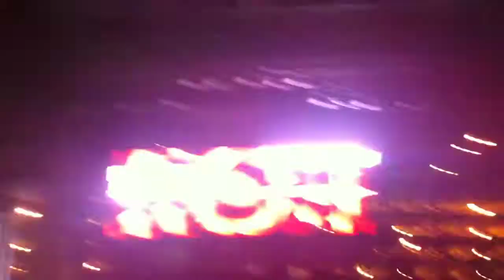Boys Noize - Brap Live @ Hard Haunted Mansion 2010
RELENTLESS

dropping Bart B More - Brap